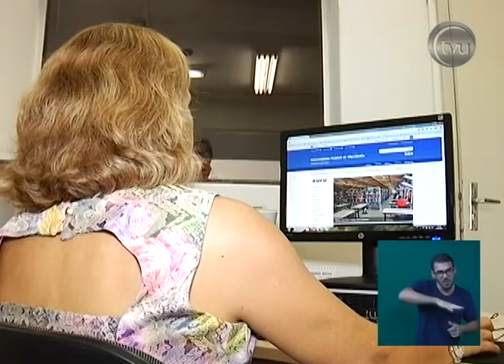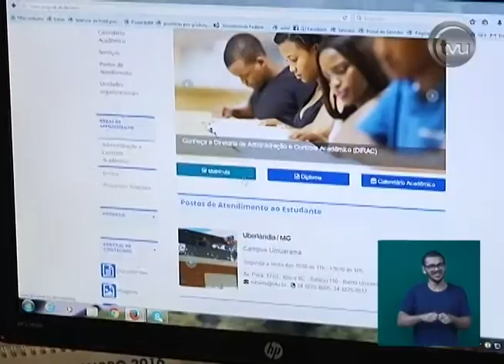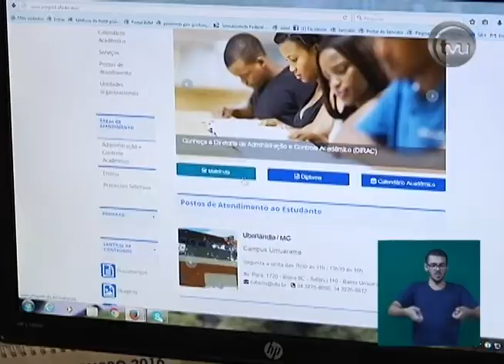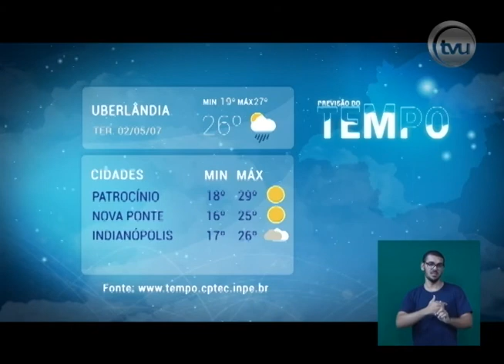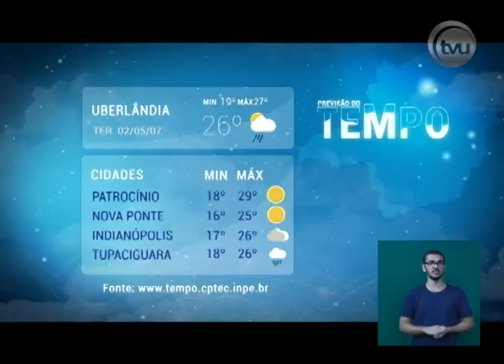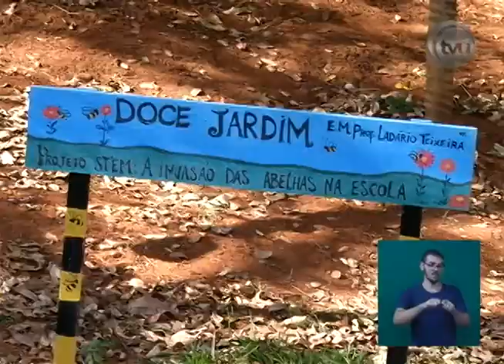TVU Notícias - 01/05/2017